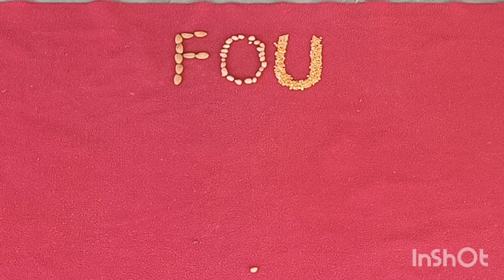monthly baby photoshoot ideas at home...4 month baby photoshoot ideas at home..baby photoshoot ideas